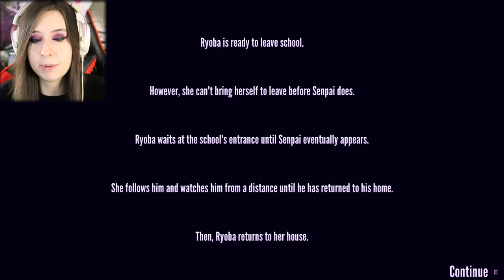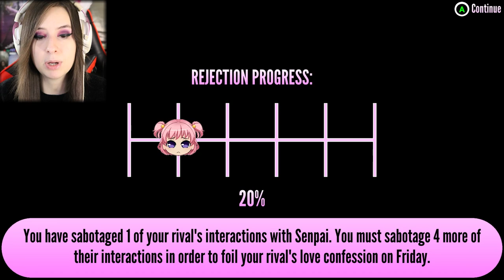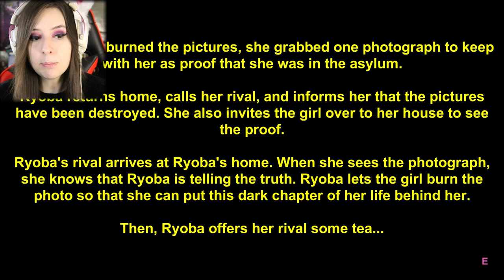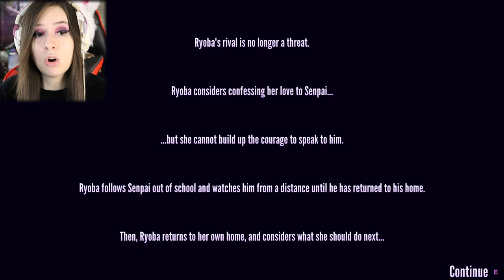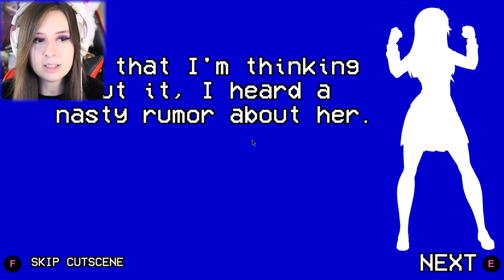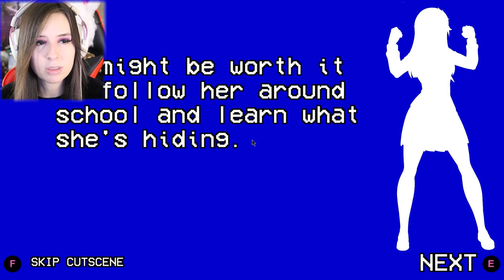LA PRIMA RIVALE È MIA | YANDERE 1980s MODE #2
Raggiungiamo i 60 Likes per avere il prossimo episodio? ♥
Da indicare sulla busta/pacco:
• Il destinatario:
Mariangela Benevento